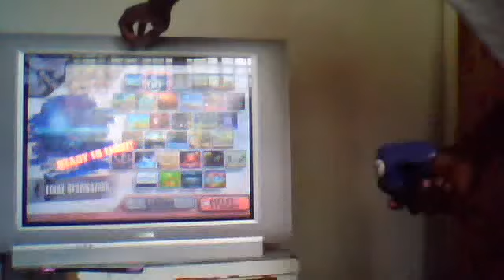DJ SHARD VS SECT (SMASH BROS BRAWL ) I WIN FINALLY